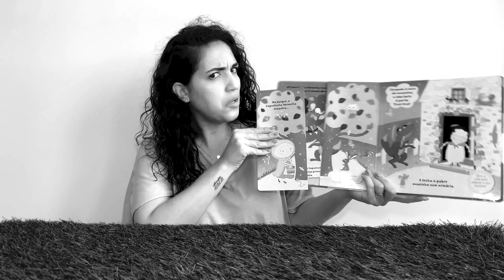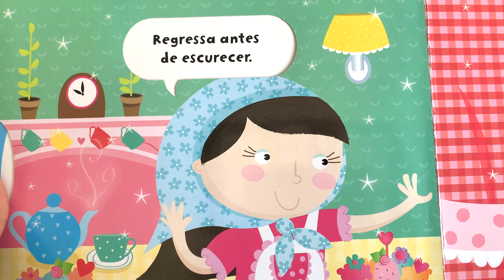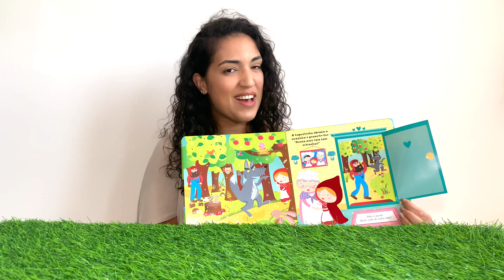O Capuchinho Vermelho - da Civilização Editora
Hoje voltei a ler uma um clássico, "O Capuchinho Vermelho"
Este é um livro interactivo, com muitas rodas para girar e portinhas para abrir 😊

Infelizmente o YouTube não permite comentários em conteúdos para crianças 😢
Sigam a minha página do Facebook e coloquem lá os vossos comentários sobre que outros livros poderei ler 🤔🥰